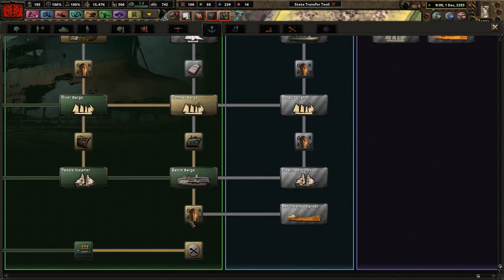A Surprise War, To Be Sure, But A Welcome One - Old World Blues - Make the Mayans Great Again! #10